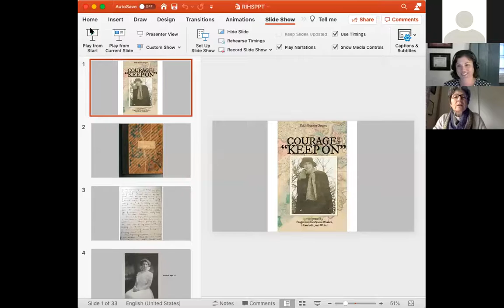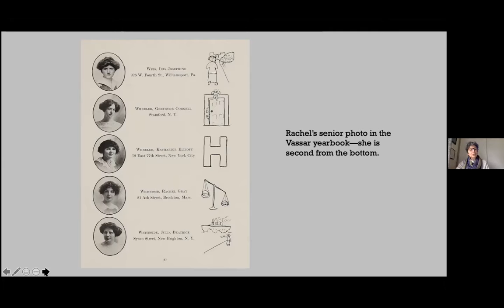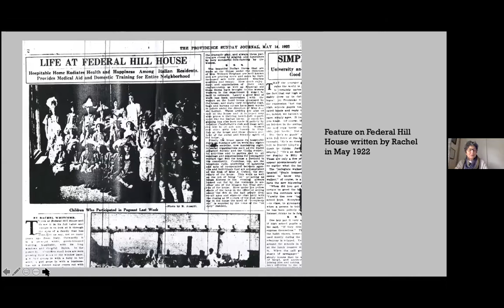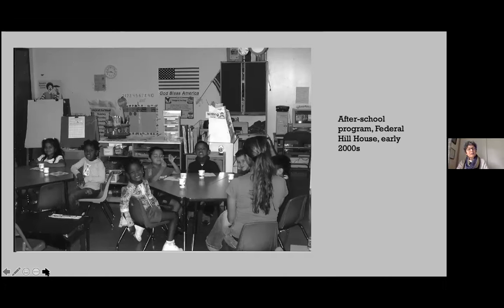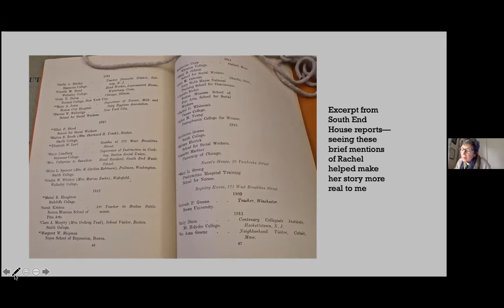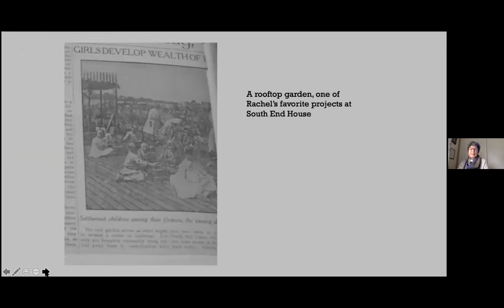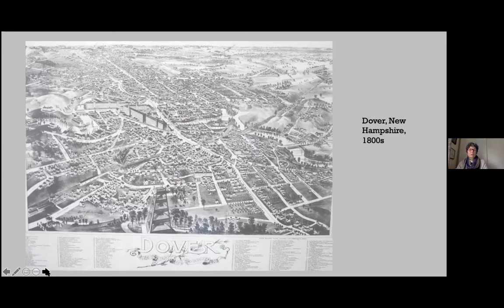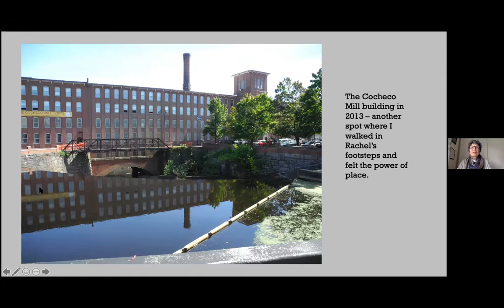Weaving a Tale: A Book Born of Oral History, Primary Sources, and Research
Researcher Faith Gregor will discuss her new book Courage Says “Keep On". The book illuminates a fascinating period of American history through the eyes of her grandmother, Rachel Whitcomb, who worked at three different New England settlement houses from 1913 to 1922, including Providence’s Federal Hill House. Settlement houses were sites that provided resources and support for newly arrived immigrants.

To tell this engaging story, Faith Gregor undertook a decade-long research journey to uncover every possible document concerning her grandmother Rachel, starting at the Rhode Island Historical Society and the Providence Public Library.

Faith Gregor graduated from Kent State University with a degree in journalism and graphic design. She wrote professionally in the public and private sectors for 35 years. She is also an essayist, photographer and designer. Ms. Gregor has pursued a lifelong passion for community history through avid reading, research and membership in professional organizations such as the Denver Woman’s Press Club. She has lived in Denver, Colorado since 1976. Courage Says “Keep On” is her first book.